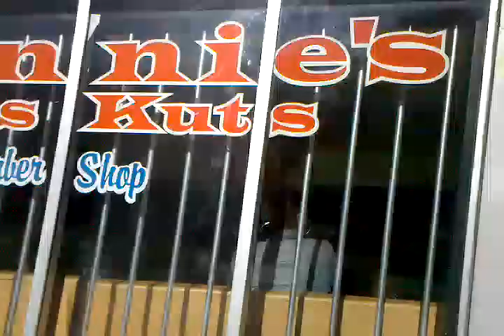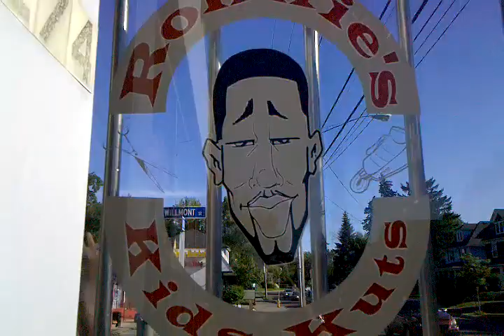Elmo @ Ronnie's Kids Kuts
Even Big Stars like Elmo come down to Ronnie's Kids Kuts to greet the kids and  get all that red fur trimmed up, and so should you!